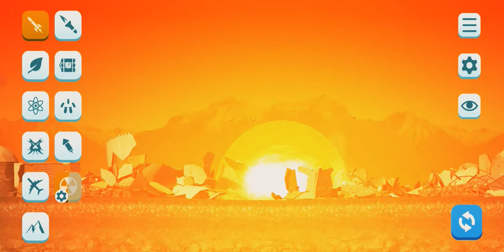Sity Smash. Ghost town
This game is a physics playground where you can smash the city with nuclear bomb, rocket, black hole, laser beam or lightning. Friends, support me, I will be very pleased.  Thanks a lot!